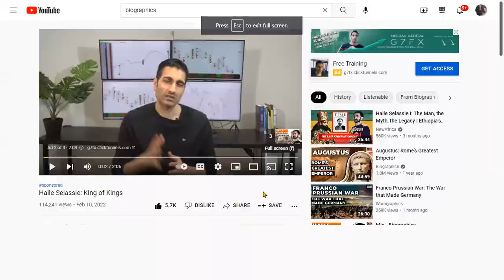HAILIE SELASSIE THE BLACK EMPEROR OF EMPERORS ALL BLACKPILL LEADER ..PART #1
Hello, I am Emperor Lew the Content Creator of this Brand New Channel; Emperial Philosophies & Views E.P.V.
I am here to bring to You Facts, Experiences, Trials and Errors, Mistakes that now Could be Avoided and now that I could Display and show you the ways to Navigate on an Elite Level Realm of Psychological, mentally, Emotionally, physically, Financially, and non Religious ties Spiritually.

My Goal is to INFLUENCE many of Others Men to Break Free from the Systematic Society,s Brain Washing, Mind Controlling MK ultra that has many of us under a Plantation of ignorance, Complacency, Settling for Less, Bein very Docile to Point of Bowing Down to Many Others like; From Religious LEADERS to straight on down to Your Wife and/or Girlfriend BUT Yet you look at your self in the Mirror and Live JUST LIKE what you SEE in that Mirror...A NOBODY as a PESENT as an AVERAGE JOE a.k.a  A CLOWN. Well, it,s time to take the PILL, not the BLUE PILL that you have been swallowing all of your Life, Nor the RED PILL ether witch is Good but THE ONE that will take you on an ELITE LEVEL, the same one that elites, World Leaders and the one 1% have an asset to and CHEW & SWALLOW on the rest of us EVERY DAY...THE BLACK PILL.

97% of everything you ever Heard is BULLSHIT. Therefore only a few of us know and overstand the Secrets and the Bed Rock of this DURTY BUSINESS which is called THE GREAT MACHINE.